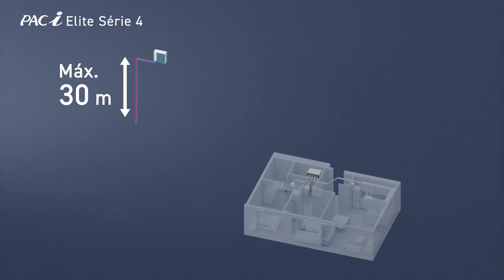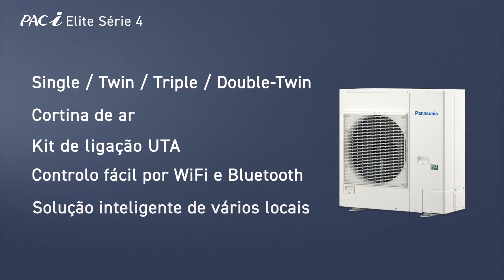PT – Novo ar condicionado comercial PACi Elite Série 4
Panasonic Heating & Cooling Solutions takes commercial air conditioning to the next level with the new PACi Elite Series 4. The new generation gives a highly efficient performance and comes with a newly designed compact chassis with one fan up to 14 kW. Moreover, the outdoor unit weighs only 66 kg for model 7,1 kW. The slim and lightweight unit fits perfectly even if the installation space is limited. Additionally, increased piping length offers great design flexibility to adapt to various types and sizes of buildings. The operation range has also been extended up to 52°C in cooling and down to -20°C in heating, while quiet operation down to a sound pressure minimum of 48 dB(A) rounds off the package.